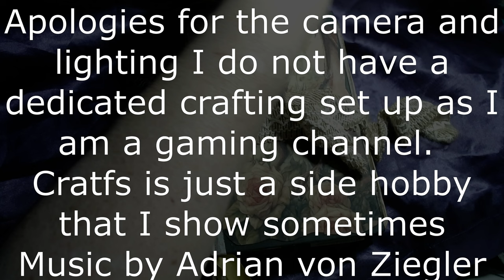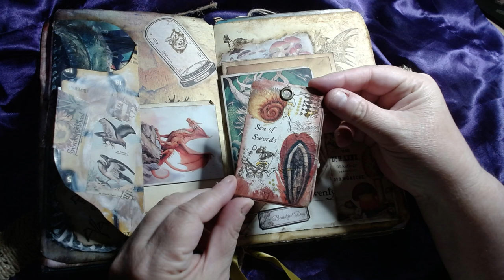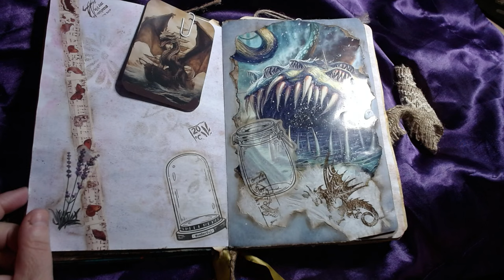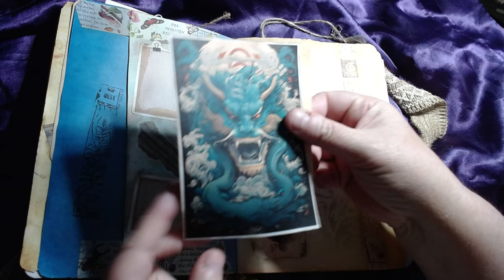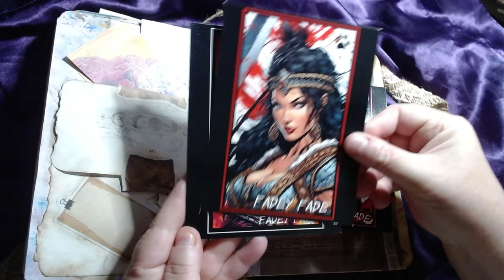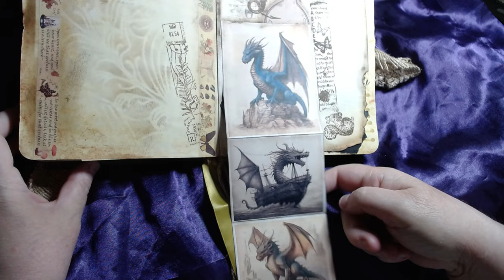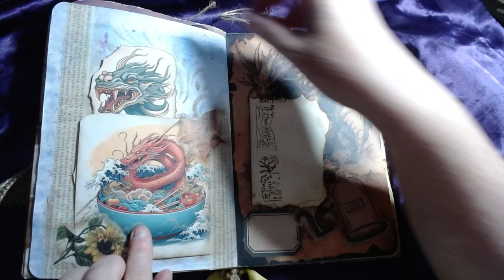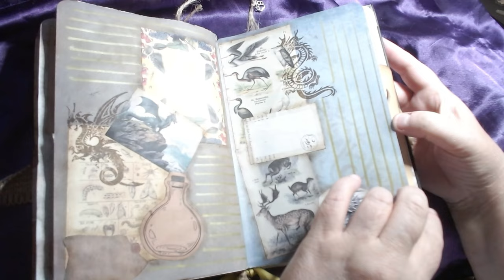Complete Junk Journal FLIP THROUGH: Book of Dragons (Grunge)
decoupage, hand crafting, scrap booking, junk journal, watercolor painting

Making my first ever Junk Journals, one for a friend and one for myself who likes dragons :) trying not to be too girly

😻Barkley & Bennett'🐾

𝙏𝙄𝙈𝙀𝙎𝙏𝘼𝙈𝙋𝙎
0:00

𝙂𝘼𝙈𝙀 𝘿𝙀𝙎𝘾𝙍𝙄𝙋𝙏𝙄𝙊𝙉